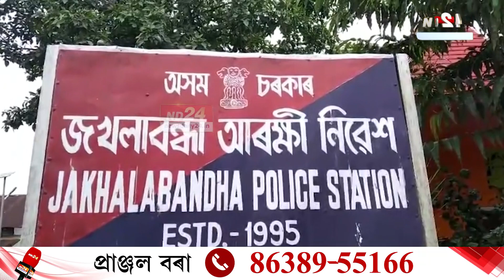Assam Thief News: কলিয়াবৰত চোৰৰ চাফাই অভিযান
কলিয়াবৰত চোৰৰ চাফাই অভিযান।  ঘৰত কোনো নথকাৰ সুযোগ লৈ সা-সামগ্ৰী তচনচ কৰাৰ লগতে চোৰে লুটি নিলে নগদ ধন।